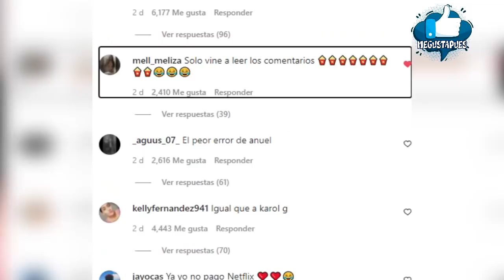Anuel reacciona a las indirectas de Karol G en su tema Mami